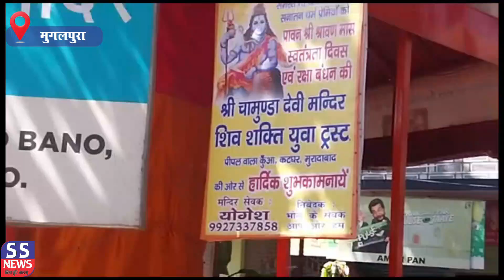शराब माफिया के हौसले हुए बुलंद,मंदिर के सामने ही चला रहे शराब के ठेके